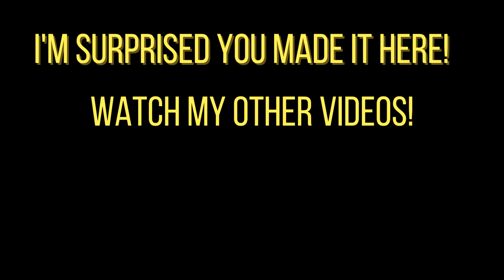Mediocre gameplay with Richter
richter